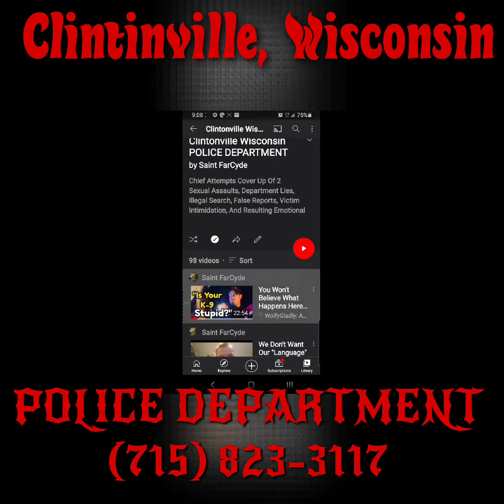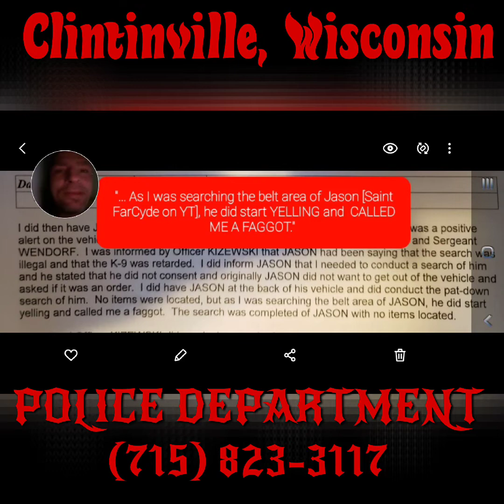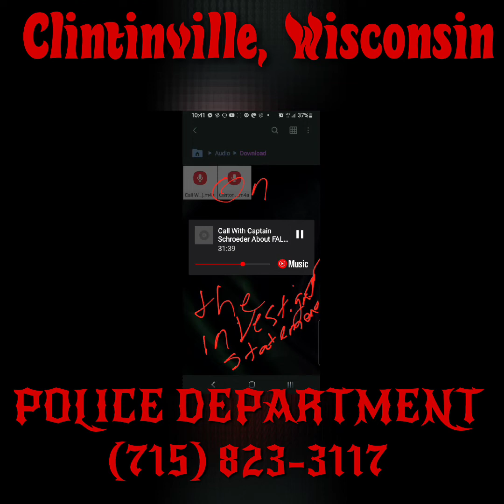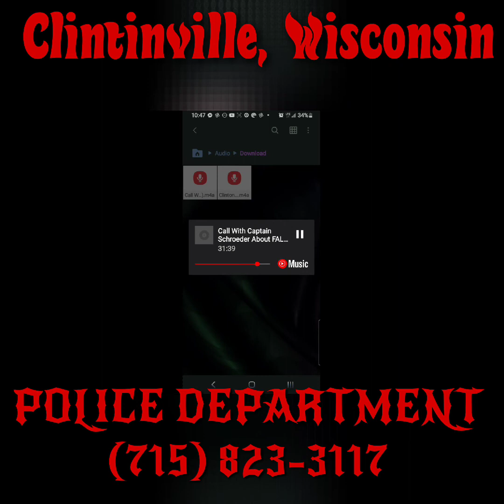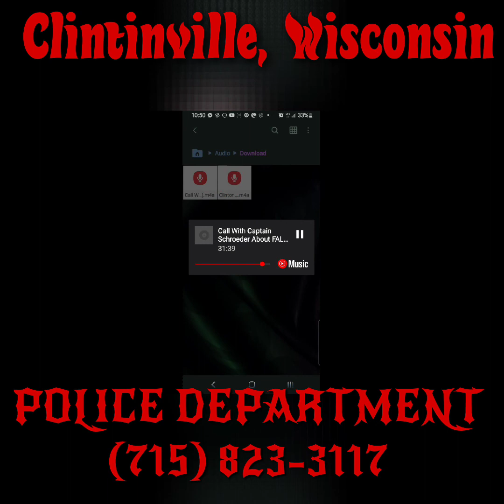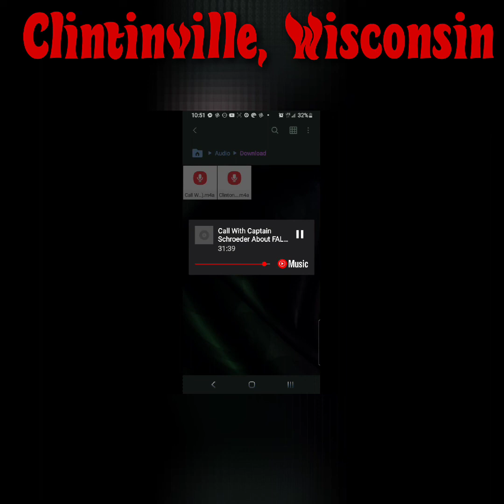Indirectly Called a FAGGOT By Ofc. Bartel Of The Clintonville, WI POLICE DEPARTMENT!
Officer BARTEL was NEVER called a faggot! He knows a secret I've kept for 30 years... I'm bisexual. In fact the car was bought 24 hours earlier from my openly gay friend Kenny Krueger. (I respect his bravery. But I don't apologize about not telling I'm bisexual in the past. I probably still won't tell people. It's personal. MY DECISION. On a case by case basis.)

I was forced to tell the people closest to me about my orientation so they could Make sense of why an officer would report that I said that when I'm clearly on film NOT saying that.

That was a message to me. IM THE FAGGOT he's referring to. He knew I'd get the police reports, I was educating THEM about the law with a camera in their face. Telling them they were violating our rights.

This was in retaliation for filming him (he knows my orientation wasn't public) and not just being quiet about our rights being violated.

Why is this word in the police report? SO I WOULD SEE IT. He surely didn't HEAR it! (Think that through once.) It doesn't even belong in the report.

(11/18/20) Stopped for Plates (DMV Computer was down) WE WERE LEGAL and Showed papers, then Held for Dog, then PD lied about a hit from dog, then sexually assaulted BOTH OF US, then INTIMIDATED us into leaving after lying about finding something (presented nothing at all):